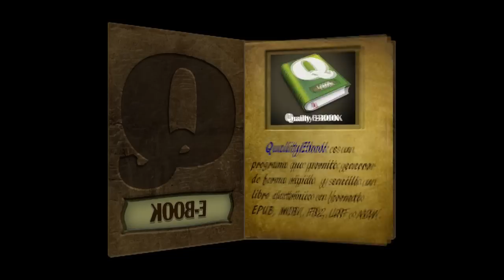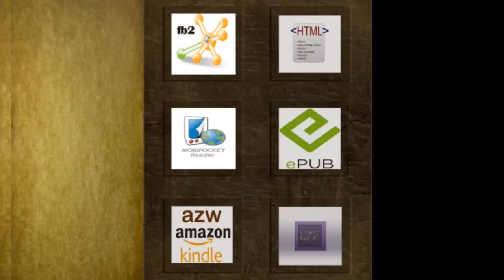Moros y cristianos. José Javier Esparza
Multiformato del libro hecho con QUALITYEBOOK.

La historia de este libro empieza donde terminó La gran aventura del Reino de Asturias. Entramos en una España de moros y cristianos donde no siempre es fácil separar historia y leyenda: Asistiremos al nacimiento y expansión de varios reinos cristianos en la península, a su superioridad militar frente al Islam y, en definitiva, a la conformación de las identidades históricas y políticas que van a dar lugar a España tal y como hoy la conocemos. Los musulmanes no pondrán las cosas fáciles. Primero, Abderramán III elevará el emirato de Córdoba a la condición de califato y lanzará agresivas campañas contra la cristiandad española. Así vendrán nuevos siglos de guerra sin fin. Finalmente, la batalla de las Navas de Tolosa, en 1212, significará el ocaso definitivo del Islam español. Y con ella empezará una etapa nueva.